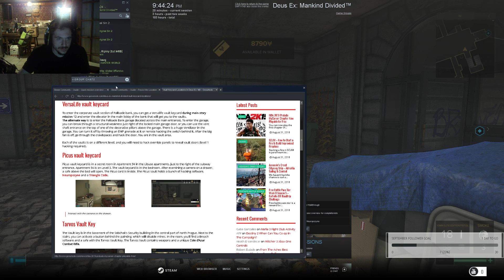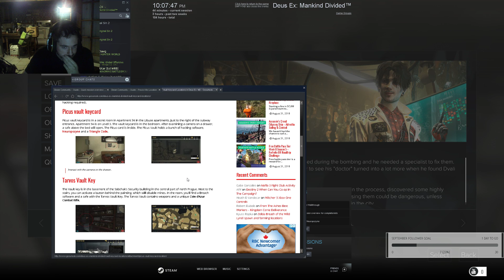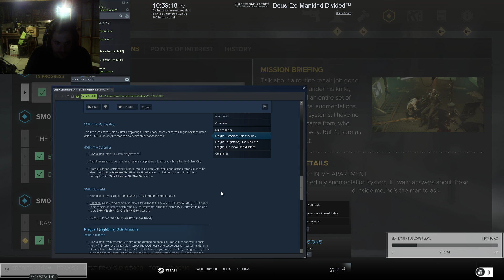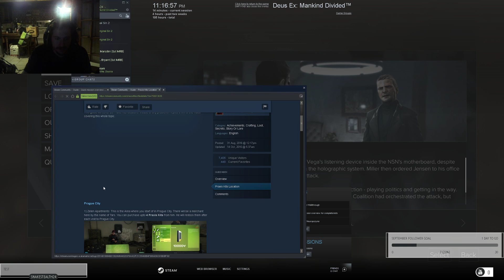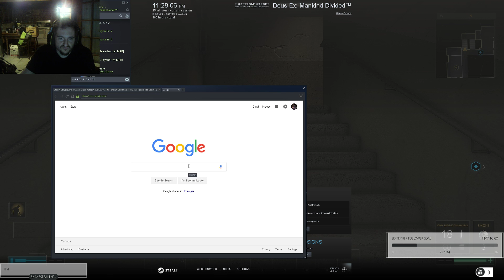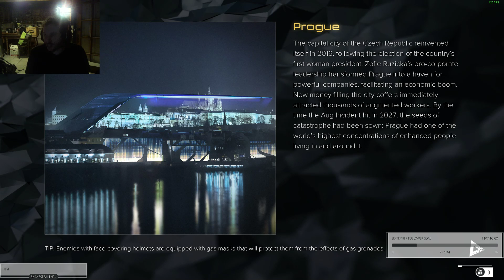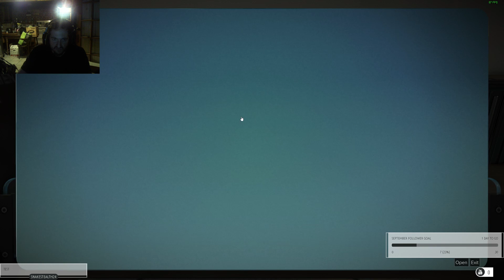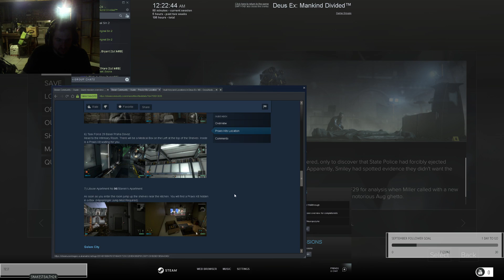Snake's Continuing Mission: Deus Ex: Mankind Divided (2018-08-31)